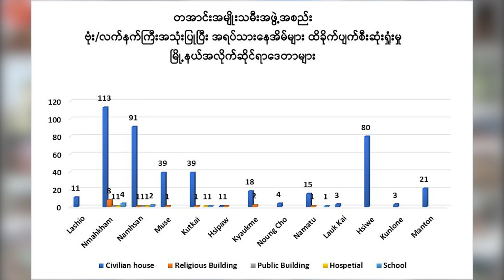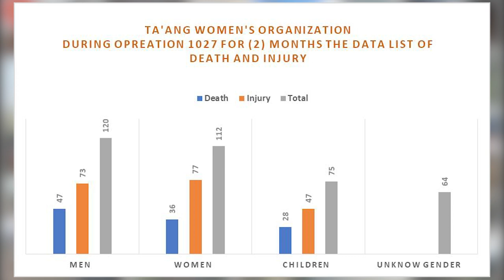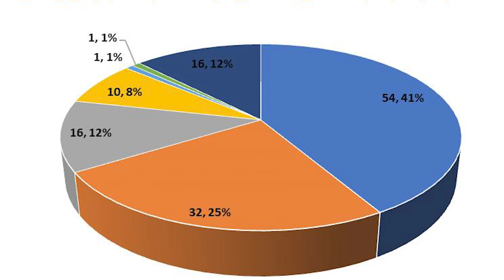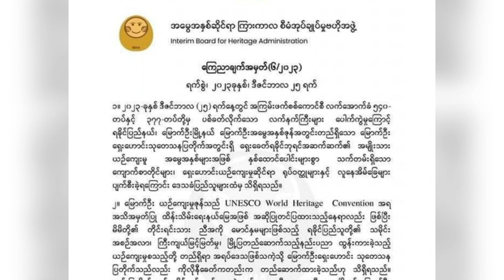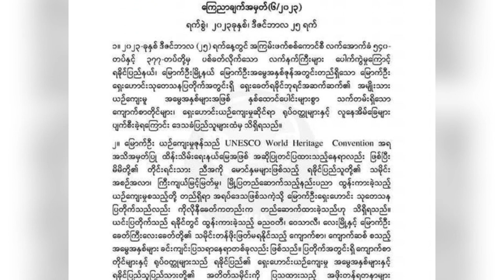တိုင်ရင်းသားဘာသာ သတင်းအစီအစဉ် ( ၈ - ၁ - ၂၀၂၄ )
ရှမ်းပြည်မြောက်ပိုင်းက ၁၀.၂၇ စစ်ဆင်ရေး ၂ လကျော်ကာလအတွင်း မြို့နယ်ပေါင်း ၁၆ မြို့နယ်က ပြည်သူတွေ လူ့အခွင့်အရေးချိုးဖောက်မှု အမျိုးမျိုးကို ခံနေရတယ်လို့ တအာင်းအမျိုးသမီးအဖွဲ့အစည်း TWO က ထုတ်ပြန်ပါတယ်။

ရှမ်းပြည်မြောက်ပိုင်း လောက်ကိုင်မြို့မှာ ကျန်ရှိနေတဲ့ ဒေသကွပ်ကဲမှုစစ်ဌာနချုပ်(ဒကစ)သာမက အနီးဝန်းကျင် တောင်ကြောတွေက စစ်ကောင်စီတပ်သားတွေဟာ လက်နက်ချ အညံ့ခံလိုက်ကြပါတယ်။

အမျိုးသားညီညွတ်ရေးအစိုးရ NUG ယာယီသမ္မတ က စစ်ရေးအရ အောင်ပွဲတွေရနေပြီး တော်လှန်ရေးအောင်မြင်ဖို့ မဝေးတော့ဘူးလို့ ပြောဆိုလိုက်ပါတယ်။